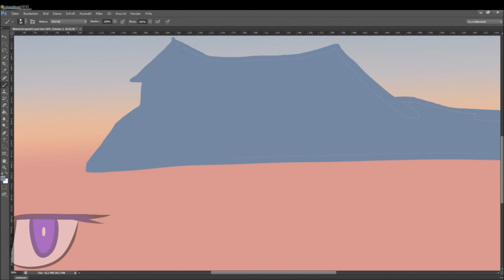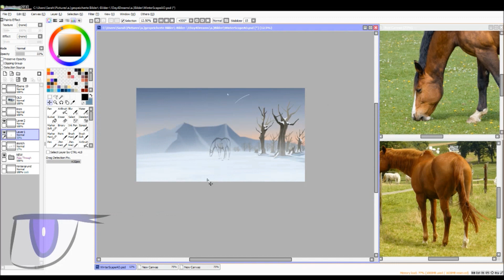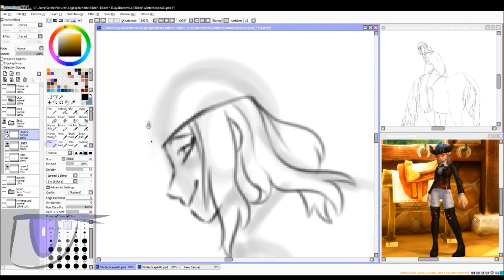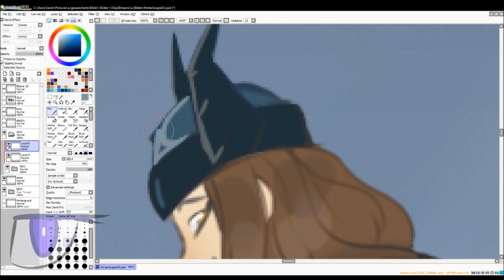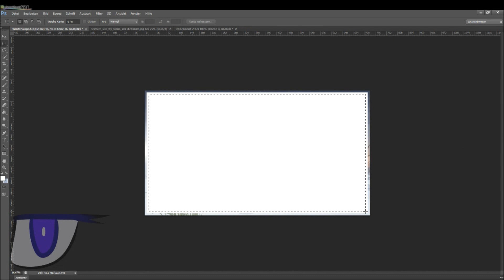Speedpaint- AliciaOnline- Redraw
i needed to redraw my oly winter pic, so NOW HERE IT IS

music/songs:
Inta Omri - Yahel (Replay & Ranji Remix)

programms i use:
Camtasia Studio
Photoshop CS6
Wacam Bamboo CTL-470K-DE